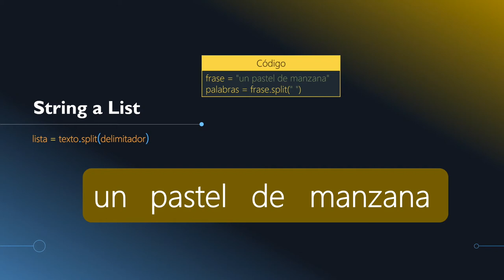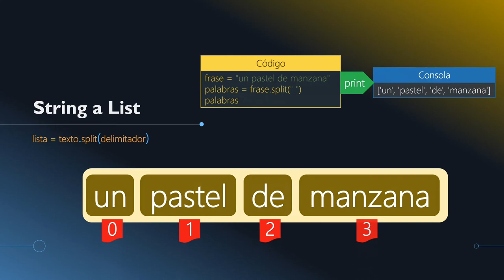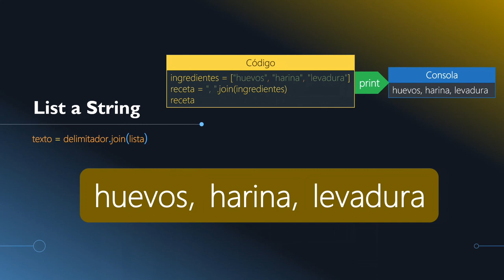3.3- String a Lista - Lista a String